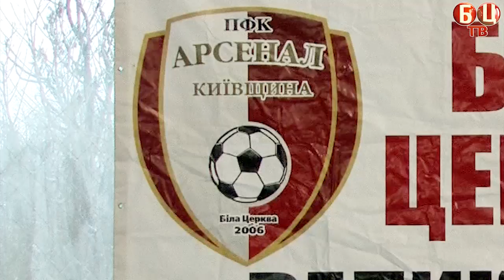Чемпіонат України з футзалу серед жінок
Жіночий футзал в Україні розпочинає свою історію в кінці 80-х років і цього року 29 листопада відкриття чемпіонату України з футзалу серед жінок відбулось у Білій Церкві.

У відбірковому етапі першої ліги прийняли участь такі команди: "Арсенал"(Біла Церква); "Біличанка-2" (Коцюбинське); "Енергія" (Черкаси); "СумДУ" (Суми); "Чорноморець" (Одеса)